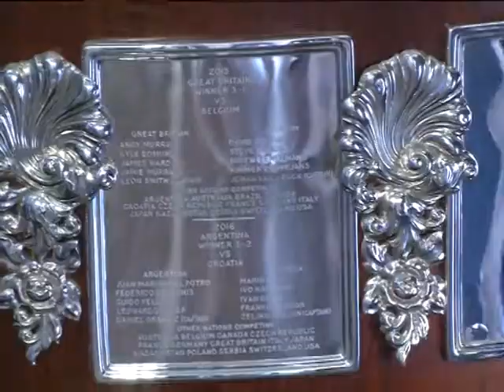Gildo Insfrán recibió a dirigentes de la Asociación Argentina de Tenis